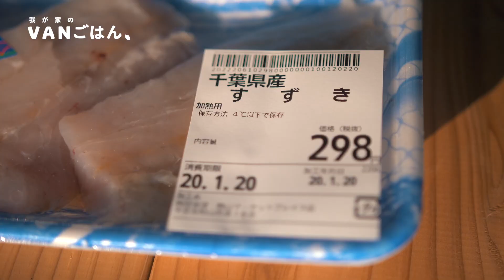誰でも簡単!!魚料理と濃厚トマトスープ。【車中泊夫婦のご飯レシピ】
DOCUMENTのナガオサ夫婦です^^
今回から始まった新番組「我が家のVANごはん」！
この番組は、私たちの車ごはんに焦点をあてたレシピドキュメンタリーです^^
実際に車中泊やキャンプをする中で、
・簡単に作れること
・洗いものがあまりでないこと(今回はちょっと多めになってしまいました^^;)
・その土地の食材を使うこと
をコンセプトに車でご飯を作っていきます。
少しでもみなさんの車中泊やキャンプのご参考になれば幸いです！

※ムニエルについて、今回はバターがなかったのでオリーブオイルで代用しました

今回のVANご飯を作ったキャンプ動画はこちら^^
・【ハイエースキャンプ】海辺で車中泊キャンプができる場所へ行ってきた。

VANご飯のキッチン紹介動画はこちら^^

DOCUMENT最近のおすすめ動画^^

「旅するドキュメンタリー」
DOCUMENTのナガオサ夫婦2人が、ハイエースで全国各地へ生き方探しをする旅ドキュメンタリー

・【冬の車中泊】車内は実際どれくらい冷えるのか検証。【ハイエース車中泊】